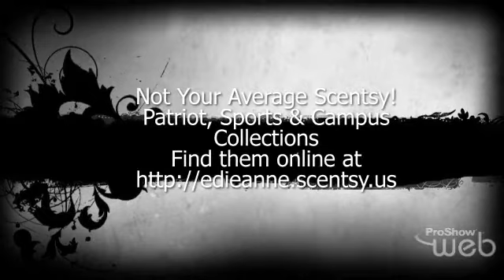Patriotic, College & Sports Fanatics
Patriot, Sports & Campus Collections!  Show your support to your Alma Mater,  Favorite Sport, and Patriotic Salute!!!
*ALL BNS VIDEOS ARE BEST VIEWED IN HD

THANK YOU SO MUCH FOR SUPPORTING ME & MY BUSINESS!
Beauty n' Scents & More - Independent Scentsy Family Director - EdieAnne

Join my Team and get added to our Private Group
click join team on left hand side

**The Scentsy Family consists of Scentsy Fragrance, Velata & Grace Adele

**Career Coaching, Mentoring & Recruiting

*All videos and information are the opinions & training of Beauty n' Scents & More (EdieAnne) and are not directly associated with The Scentsy Family, Take Shape For Life, Medifast, Weight Watchers or Inspired Living Application